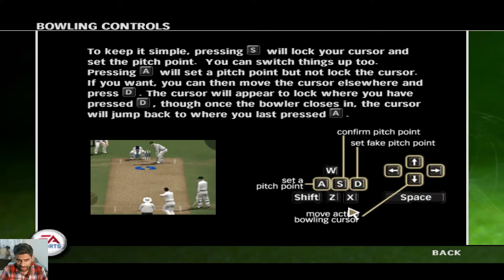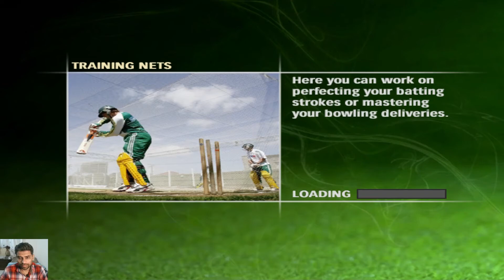Playing EA Cricket 2007 for the first time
I'm a Brian Lara / BigAnt Cricket Player. Let's see how's the EA Cricket 2007. Trying nets and options of EA Cricket 2007 before getting into the real business.